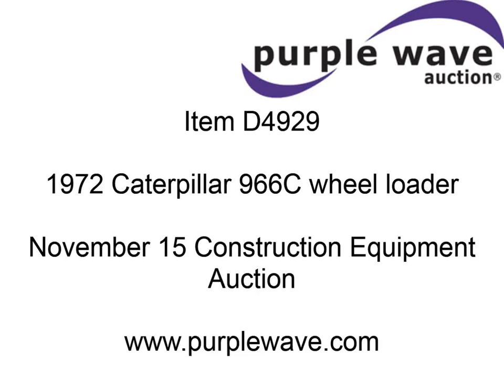1972 Caterpillar 966C wheel loader for sale | sold at auction November 15, 2012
1972 Caterpillar 966C wheel loader
Caterpillar D333CT six cylinder diesel engine
170 HP
Four speed powershift transmission
Heat
Two stick loader control
4 cu. yd. bucket
Air brakes
23.5-25 tires
36,890 lbs. base operating weight
Serial 76J6129